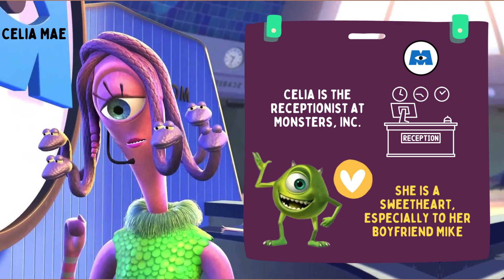Monster Inc Characters - Sulley, Mike Wazowski, and friends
Meet Sulley, Mike, Randall, Waternose, and the other awesome monsters of Monster Inc. Have fun! ^_^